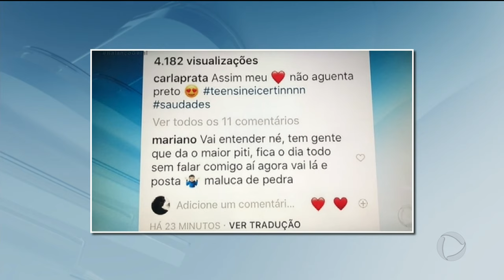A HORA DA VENENOSA / 26-06-2019